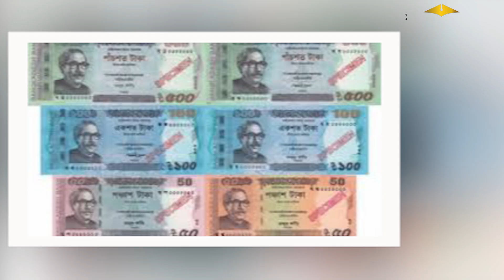টাকায় থাকছে না শেখ মুজিবের ছবি | Taka | Mujib | Awami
বাংলাদেশের টাকায় শেখ মুজিবুর রহমানের ছবি থাকা নিয়ে আলোচনা চলছে। বর্তমান সরকারের পক্ষ থেকে সিদ্ধান্ত নেওয়া হয়েছে যে, নতুন মুদ্রায় মুজিবের ছবি থাকবে না। এটি দেশের রাজনৈতিক ও সামাজিক প্রেক্ষাপটে বিতর্কের সৃষ্টি করেছে। অনেকেই মনে করছেন, জাতির পিতার ছবির অভাব বাংলাদেশের ইতিহাস এবং ঐতিহ্যকে ক্ষুণ্ণ করবে। এদিকে, আওয়ামী লীগের নেতারা দাবি করছেন যে, দেশের উন্নয়নের জন্য নতুন যুগের সূচনা প্রয়োজন। এই সিদ্ধান্তের প্রভাব দেশের জনগণের মাঝে বিভাজন সৃষ্টি করতে পারে। রাজনৈতিক, সামাজিক ও সাংস্কৃতিক বিতর্কের কেন্দ্রবিন্দুতে রয়েছে এটি।